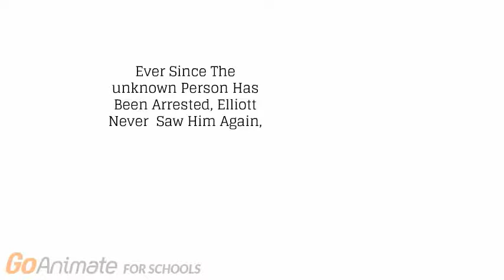Elliott And The Unknown Person